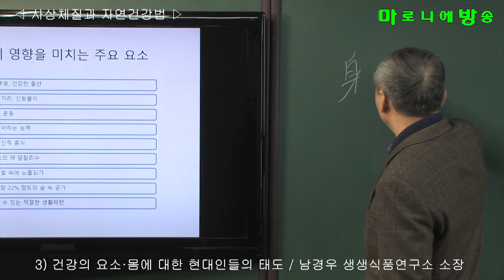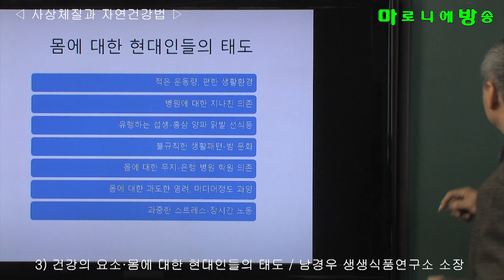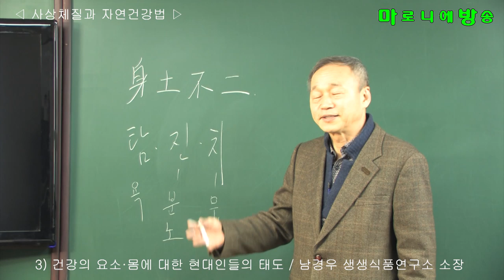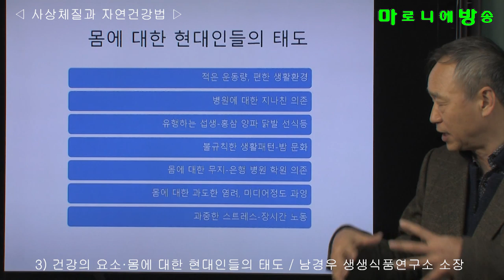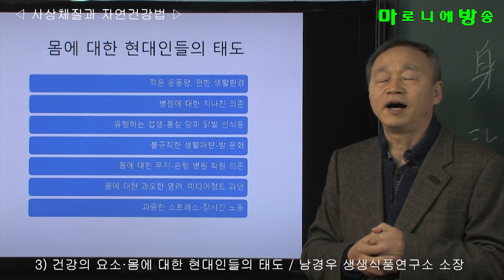[마방] 3) 건강의 요소·몸에 대한 현대인들의 태도 / 사상체질 자연건강법-남경우 생생식품연구소